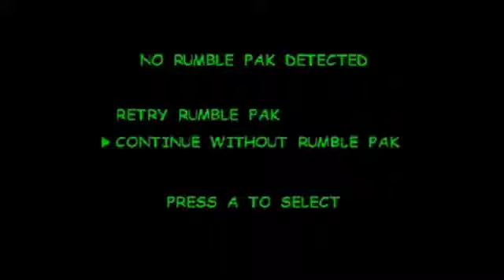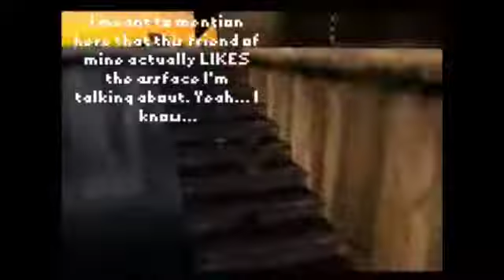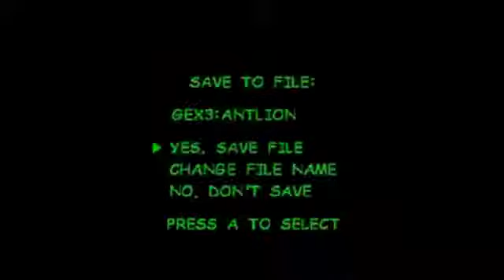Let's Play Gex 3 Part 23: Rant Beer Float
Yep. This is a re-upload with new commentary.